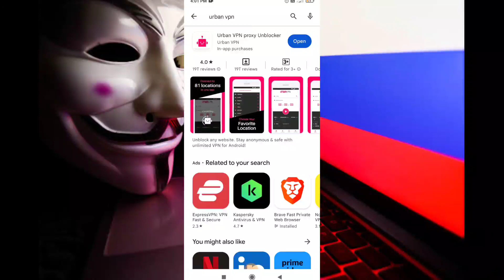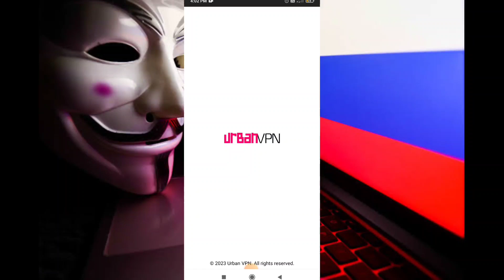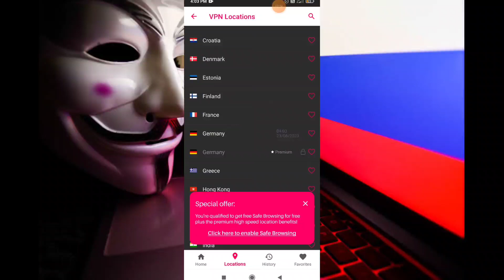Best Vpn in 2023 Latest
❤️I Hope Video Achha Lga Hoga 🙏